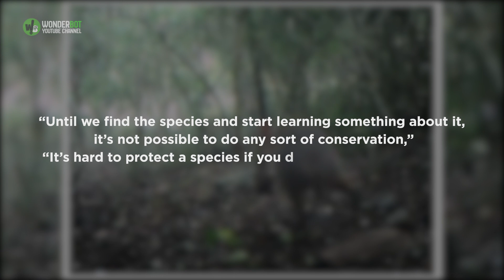This Elusive Creature Wasn’t Seen for Nearly 30 Years Then It Appeared on Camera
The illegal wildlife trade in Vietnam has depleted some forests so drastically that scientists call the result “empty forest syndrome,” where almost nothing sings or crawls or rustles the branches.
“There’s a beautiful, vibrant tropical forest around you, but no animals in it,” said Andrew Tilker, a scientist with Global Wildlife Conservation and doctoral student at the Leibniz Institute for Zoo and Wildlife Research in Berlin. “It’s an eerie feeling.”
Within this emptiness, Mr. Tilker and a team of researchers went looking for a small, deer-like mammal called the silver-backed chevrotain, which scientists hadn’t seen any evidence of in nearly 30 years. But, the team reported Monday in Nature Ecology & Evolution, there’s at least one pocket of forest where the mammal is alive and well, for now.